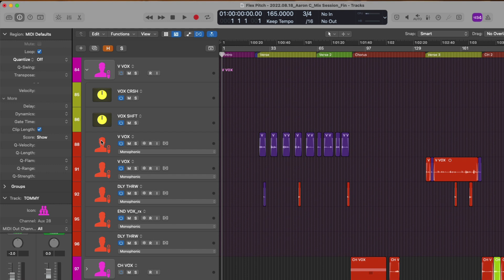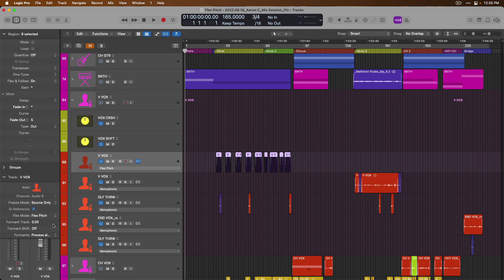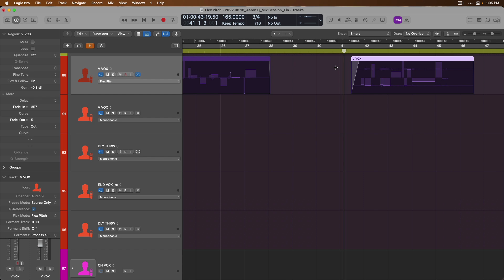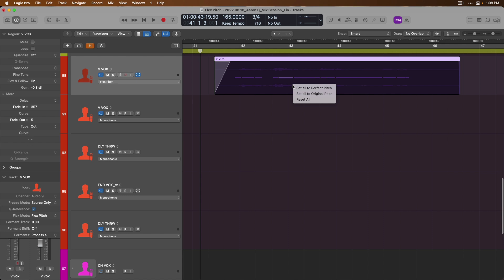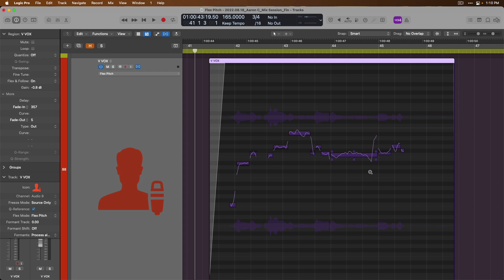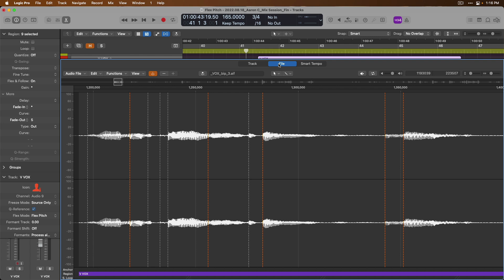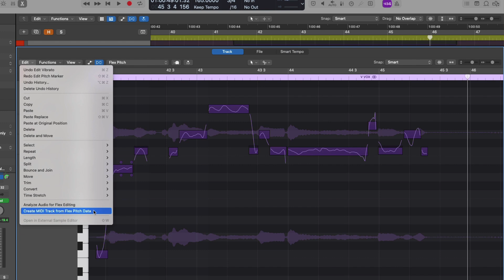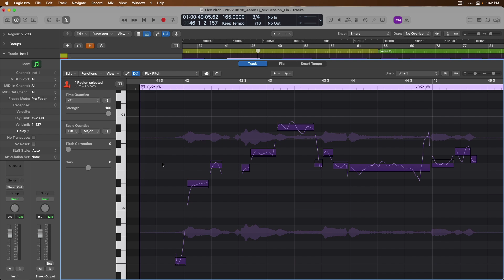#27 - Flex Pitch For Pitch Correcting Your Recorded Audio (Newbie to Ninja - A Beginner's Guide)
Prefer to download and own Newbie to Ninja? Own the entire 40-video series today

Welcome to day 27 of "Newbie to Ninja” here on Why Logic Pro Rules! This series will be dropping daily (Mondays - Fridays) for the next few weeks. If you’re brand new to Logic Pro, this series will help you go from feeling like a beginner to complete comfort in Apple’s amazing DAW.

Need to fix the pitch of your recorded audio tracks? Flex Pitch lets you correct pitching issues for individual notes in your audio. Here's everything worth knowing about Flex Pitch.

*New to Apple's Logic Pro? Try the Free 90-Day Trial:*